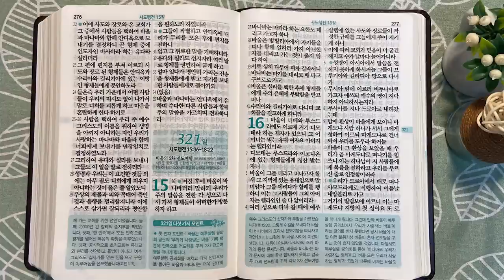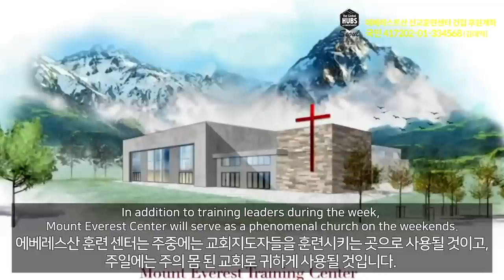8회독 32일 | 요한복음 12~21장, 사도행전 1장~15:35(통독성경 311~320일) | 성경을 열면 기적이 열립니다 | 통박사 조병호의 역사순 성경통독